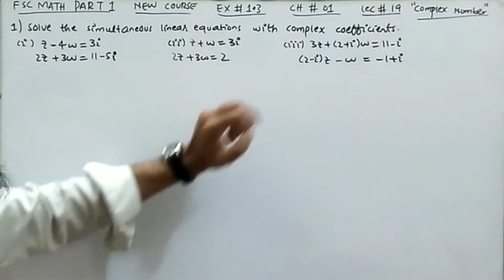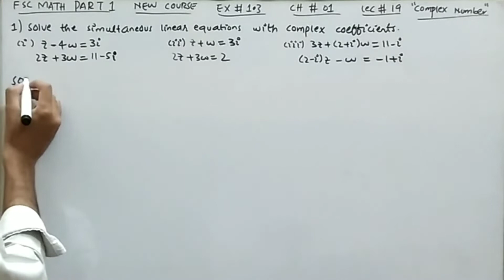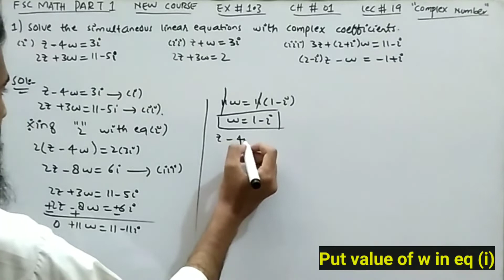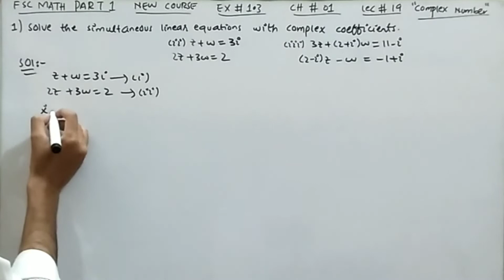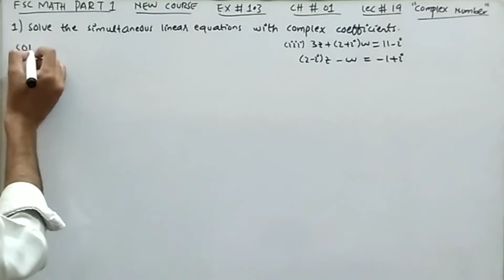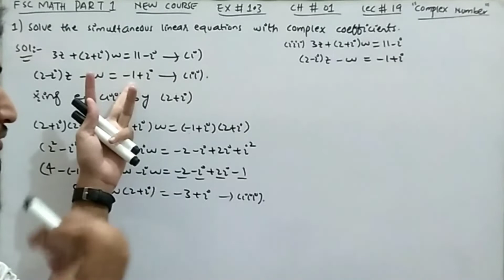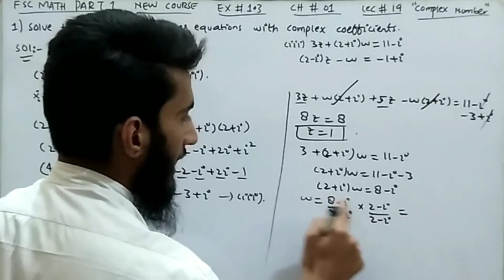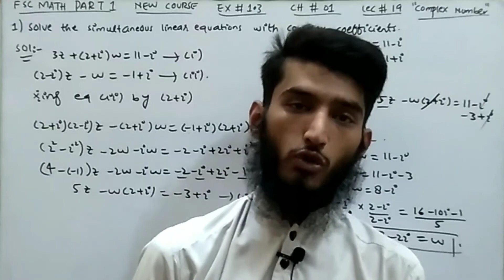Simultaneous linear equations with complex coefficient | Ex # 1.3 | Q # 01 | FSC part 1 Mathematics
In this video I am going to discuss and start with exercise # 1.3, chapter # 01 " Complex Number" . I solved the very first question of exercise # 1.3 which is related with the topic "Solution of Simultaneous Linear equations with complex coefficient" relavant with kpk board new course of 2020 FSC part 1 Mathematics.